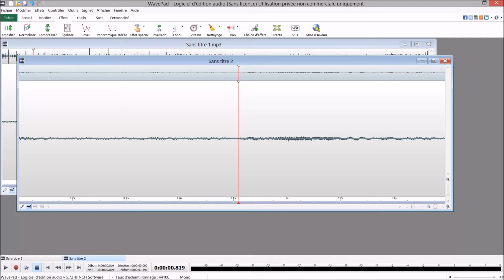possible pve : coucou